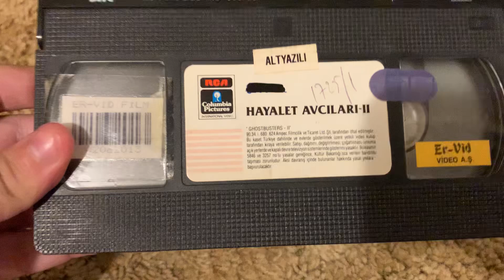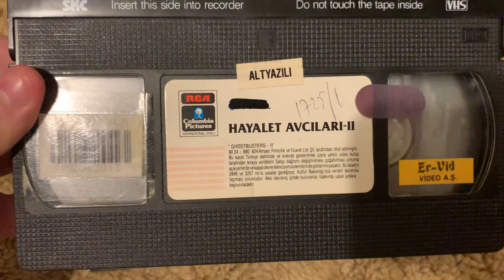Ghostbusters 2 1990 Turkish VHS (PAL)